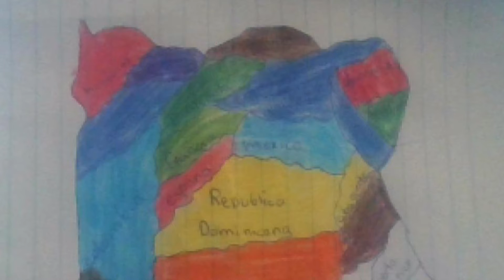Q3 P1 Final Share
So proud of these young artist and what the accomplished this Quarter!